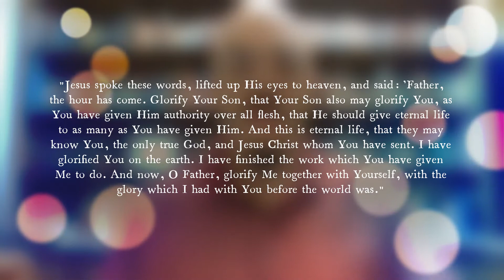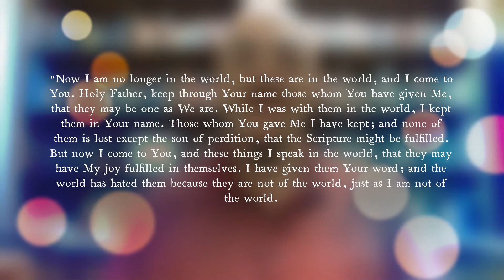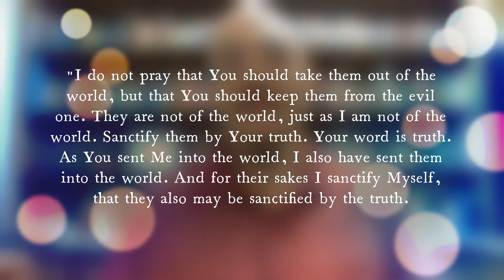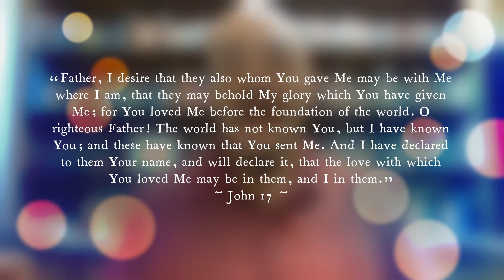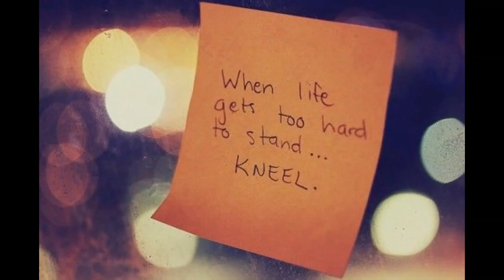"A word from The Word: Kneeling"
During this month of thankfulness, join us each day as we look into a characteristic of God that we can be thankful for. Today, from John 17, let us be thankful for God’s kneeling!